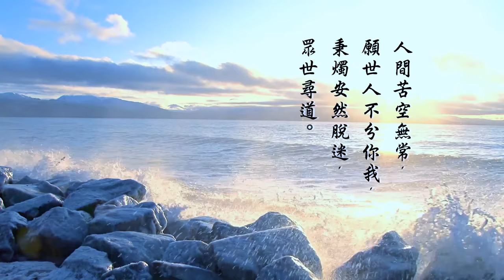知書識禮 第 10 集 - 蘇軾 作品